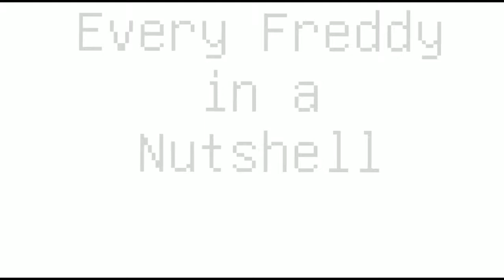Every Freddy in a Nutshell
audio by Jaze cinema